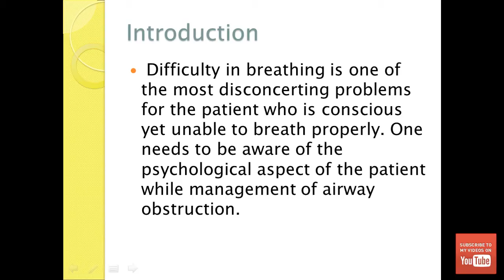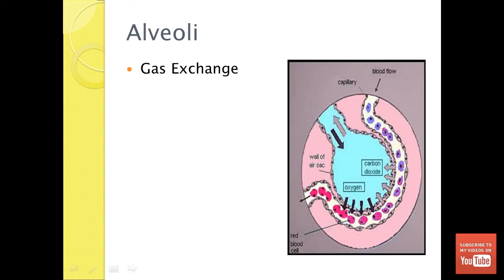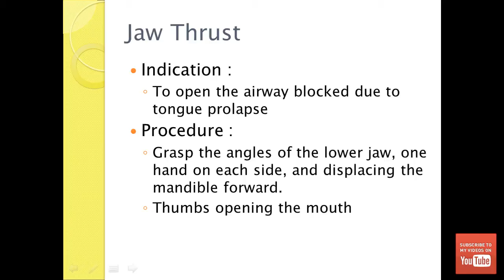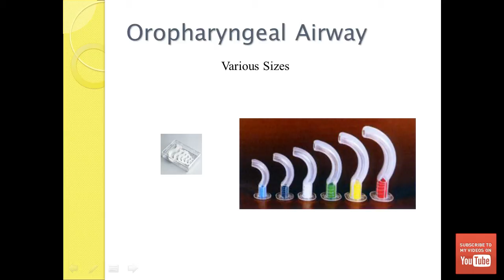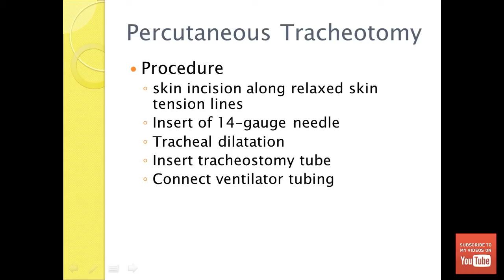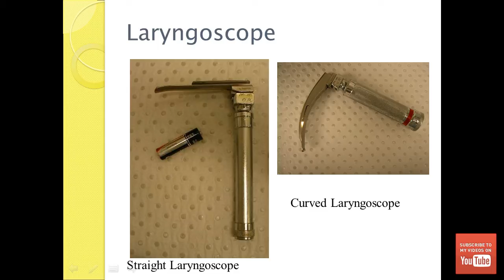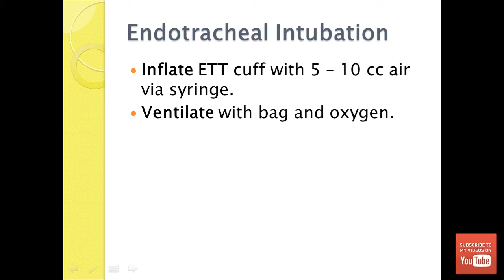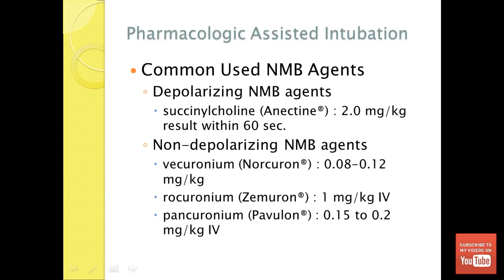Airway Management for EMT Professionals (Quick Review)